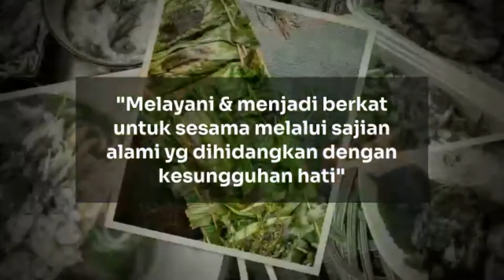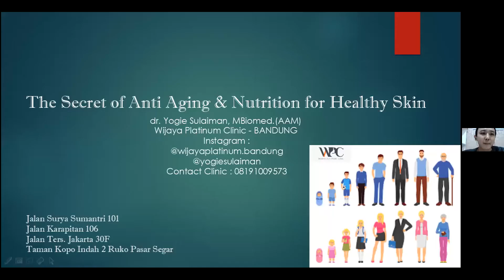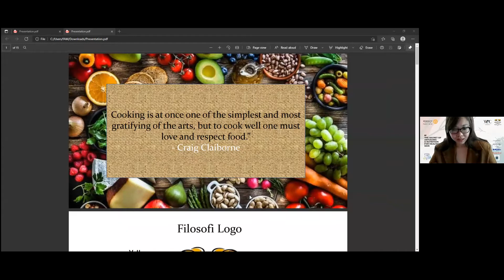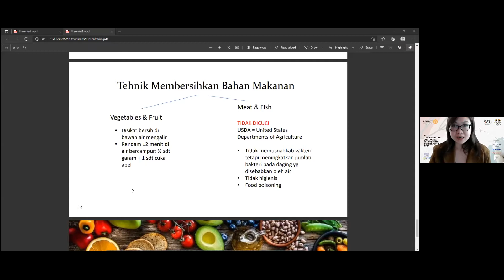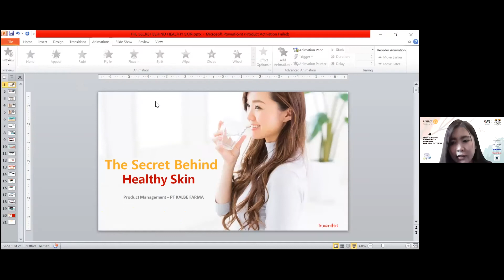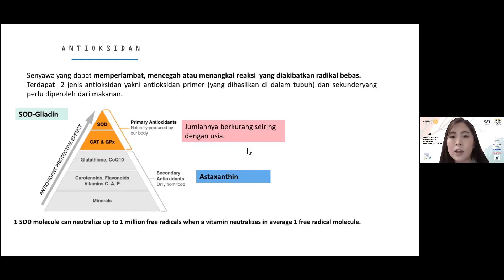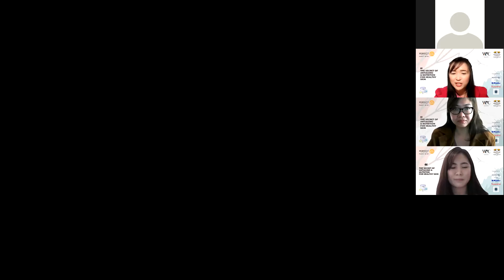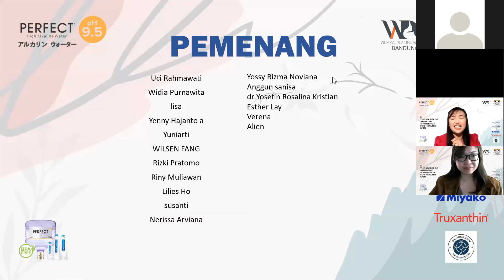The Secret of Antiaging & Nutrition for Healthy Skin